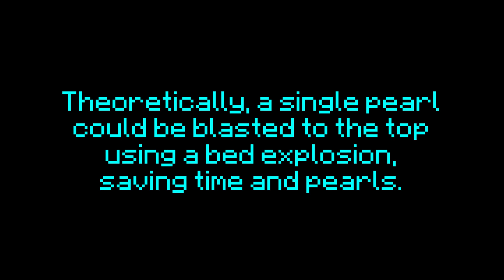Zero Cycle Pearl Yeet Concept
Despite being my only impressive output in the past 2 years, the 30 second zero cycle TAS is basically just me winging it for 15 seconds straight. The video of the TAS has some info if you're interested but it made five (5) rta players notice me though so nothing else matters 😌. Anyway one of the results of this winging was some really ugly pearls at the start.

See the pillar is only 50 blocks away laterally, which is easily clearable in one pearl. But the top of it is also 54 blocks up, which is impossible to clear with one pearl. This basically means you need to throw two pearls, one to get closer/to higher terrain, and then another to throw straight up to the top. Getting the second pearl that high takes forever though because "physics," especially since you can't overlap it with any distance.

So, here I propose a potential solution: just yeet the first pearl all the way to the top using an explosion. I've wondered for a while whether a bed would be enough to launch it all the way, but never got around to testing. Today I changed that by finding out that yes, you actually can. In fact it was pretty easy too(literally worked on my first attempt).

There are still some glaring issues though, which I guess I should mention...

First the actual throw. I have no idea what the optimal angle/position to throw this pearl is. Actually getting it to the top seems pretty easy(in theory), but trying to optimize speed could be funky and I'm bad at math. Plus I have to keep in mind setting everything up too. It'll take a few ticks to build the setup(like 3 max with double place I think), and even then I have to position the player as well. For whatever reason the game doesn't center you on the obsidian platform when you spawn into the end(You end up at 100.0, 49, 0.0 instead of 100.5, 49, 0.5, which would make more sense imo). This puts you out of alignment with the explosion source(exact center of the pillow block), so you'd have to do some silly lil maneuvers. You'll have a few ticks to align yourself because of the setup but still... I also wonder if hitting the side of the tower(most neg/pos z sides) is better than smack dab in the center of it. You have to traverse the whole top of the pillar anyway, and being able to do part of it at this pearl's speed could be better than at running speed. The only problem being that darn Pythagoras. Or if you want to get REALLY spicy maybe the play is straight up hit the crystal and deal with that separate dragon path.

Second, the damage. Taking an explosion to the face is obviously quite the hindrance in a glitchless setting. Unfortunately though trying to place blocks around the explosion to block it also limits mobility, and makes optimizing the pearl throw even more difficult. Not to mention I have no idea how explosion damage even works besides just "place a block lol."

Third, timing. Even the current TAS has to wait for the dragon a bit after finishing the bridge. With this saving even more time, that wait is only going to be longer. The exception would be if I saved even more time so that I could catch it on a previous cycle(as in when it circles overhead). This would also mean it would be higher, but bridging up every jump might be a time-save anyway(?).